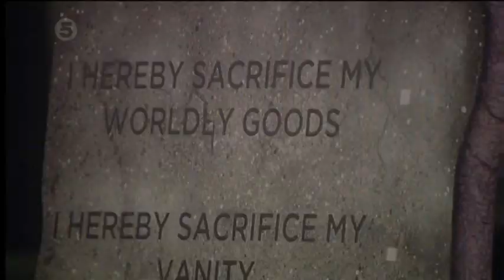Celebrity Big Brother 2012 Day 13 P3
28 August 2012